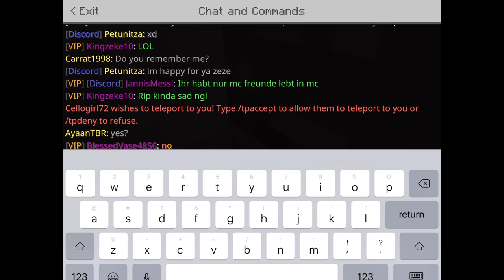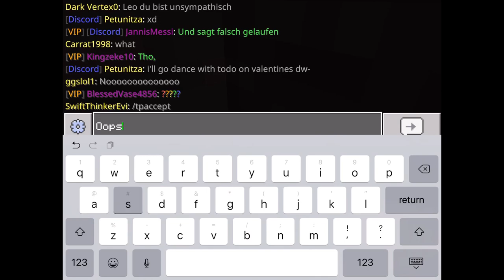Survival-Returning to My First Base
I built a backup base before teleporting to GogoMaya in the week. Each base we were in was raided or destroyed from the inside, so I used it often.
Maya was homeless, so I invited her to my villager-sized base. I permitted a few girls to join me including BudgingDisc and SD KatieKittens. I showed them the castle before we found a bigger base that we needed. We fixed the walls with Cute and added details such as log pillars framing a pattern of leaves, lanterns, and sandstone on the left. We had furnaces on both sides of crafting tables on the right. It broke apart from the inside and hackers found it.
The next day, I visited Maya’s base underground with lava surrounding it blocked by cobblestone pillars. It was crowded, and people kept slapping each other, so we bounced around from my base to a dungeon with a wood room, to a base EvilAlex started building with cobblestone for flooring and roofing, a painting in the back wall that was made with wood and a log frame, log pillars supported by a cobblestone stair base, and a cobblestone stair frame on the roof. It was hacked by Alex after we visited an extension of the dungeon that Kiwi built for Maya: a sandstone pool with waterfall corners. BeanyBurritoCat followed me back and survived. I teleported to FieryBuckle on a small strip of grass before a forest, where the remaining players gathered. I suggested that we go to sm97, so GogoMaya, EvilAlex, BeanyBurritoCat, and Angelgirl came. Maya filmed the bases we found in the island map
In sm100, I was running back to my base when I saw BurnToBattle, who was BurnToEdge. I caught up on what happened since I left and continued until I got home.